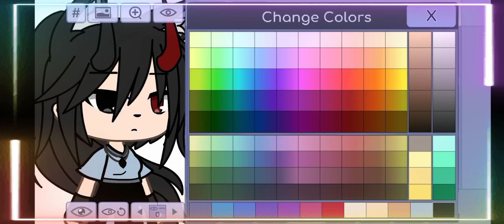moga kepilih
maaf klo ribet(jika saya beruntung:v)